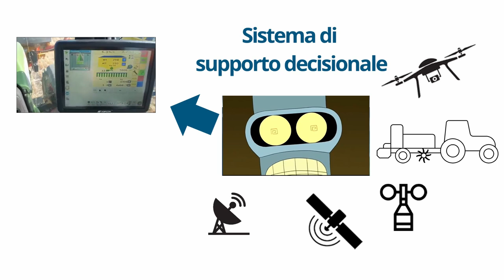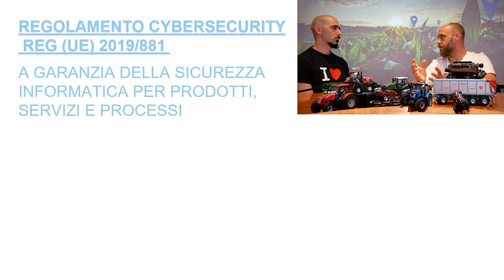FederInfo - Agricoltura 4.0: un mare di dati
Lorenzo Iuliano e Alessio Bolognesi del Servizio Tecnico FederUnacoma descrivono realtà, prospettive e criticità del prezioso tesoro dei dati agricoli che le tecnologie attuali consentono di raccogliere per arrivare a produzioni maggiori e migliori nel rispetto dell’ambiente. Per arrivare all’agricoltore 4.0 sono però necessarie soluzioni standardizzate di condivisione e utilizzo dati su cui si sta lavorando. Altra questione è la cybersecurity di questi dati che tuteli l’utente su cui l’UE sta ragionando da tempo e su cui è in preparazione  un provvedimento - il Data Act - che prevede obblighi per chi mette a disposizione le informazioni.